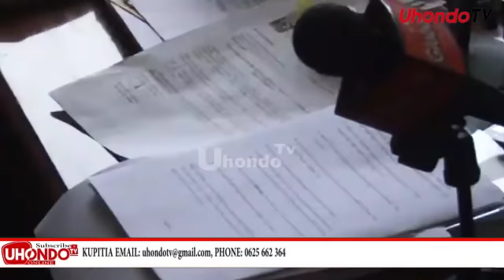SIRI YA CHADEMA YAANIKWA HADHARINI JUU YA WALIYOMTEKA MDUDE "WANA KIKOSI MAALUM"